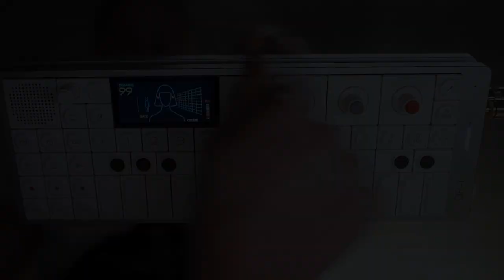Vanbot tech - showcase supercut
a little shortcut of how I'm working :)

If you're interested in buying teenage engineering gear, please use my personal link : )